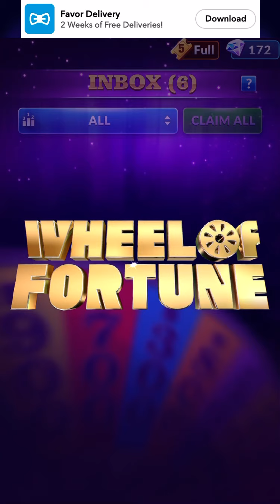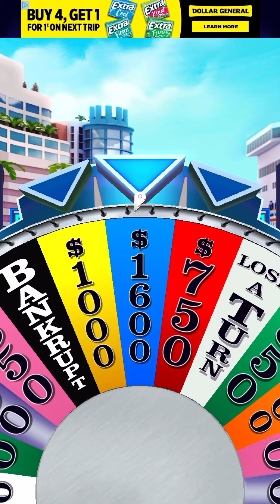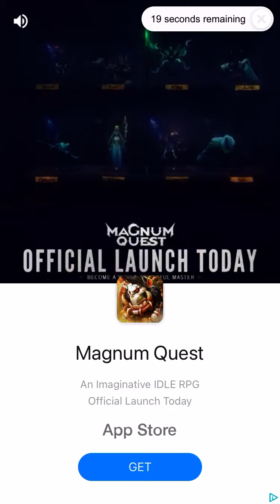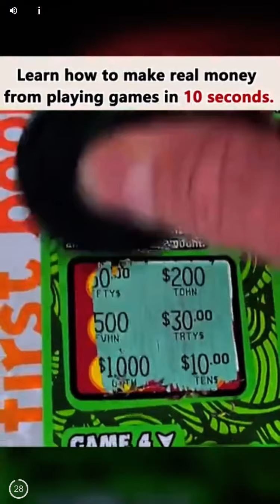Wheel of Fortune Free Play Gameplay World Tour Miami iOS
t's the best word puzzle game of all time! Train your brain and spin the wheel in the official Wheel of Fortune mobile game!

Wheel of Fortune Features:

Official Puzzles

TV-style Gameplay

What’s New
Version History